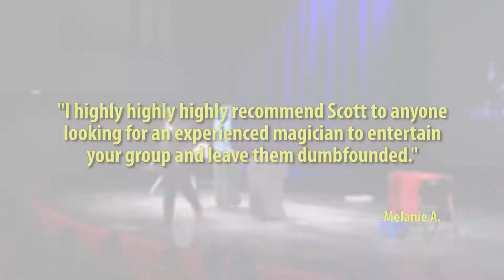Meet Scott Green, Chicago's Magician